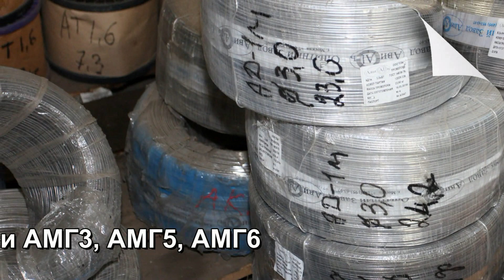Алюминиевая, медная, титановая и др. проволока складе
Для сварки алюминиевых изделий у нас есть хорошая алюминиевая проволока. Алюминиевая проволока используется для заклёпок и гальваники--для подвесок, крючков и др.
Есть медная (ММ и МТ), есть медная  лужёная (ММЛ), латунная Л63 и ЛС59-1. На катушках и в бухтах. Также есть бронзовая БРБ2 и БРКМЦ3-1 проволока.

ролик 8 проволока